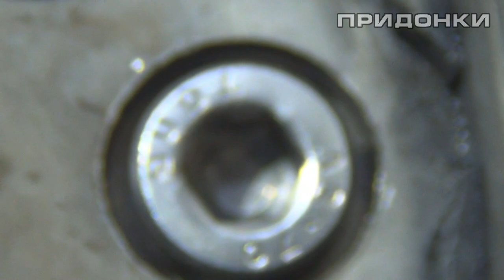Едем проведать квадроцил, карбюраторы и спирт в подарок!